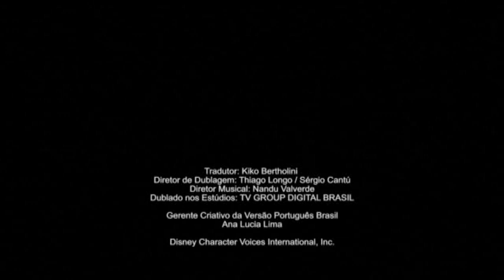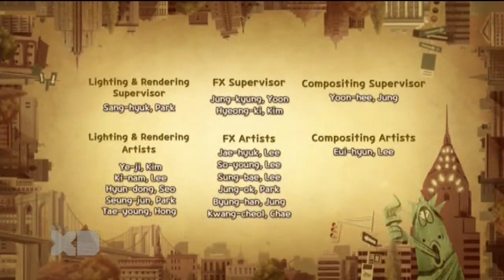Disney XD: Brasil